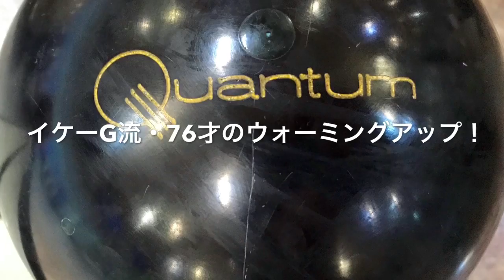イケーG・76才の新たな挑戦が始まる！ イケーG流ウォーミングアップ‼️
イケーG流ウォーミングアップを…
76才の体幹軸をしっかりとする為にボウリング開始前の準備&ウォーミングアップをしっかりとしています！